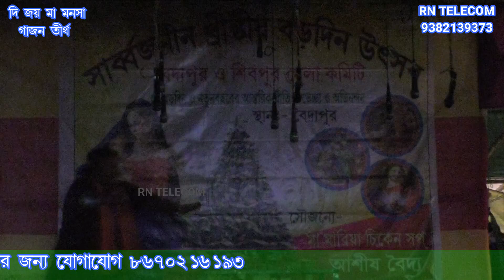Vakto Ram Mondal New Gajon 2022 2023 খুব সুন্দর একটি কৃষ্ণ ডুয়েট ।